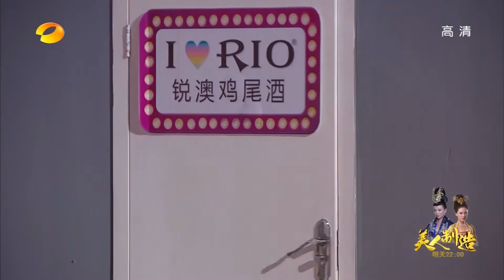《我们都爱笑》看点 Laugh Out Loud 11/29 Recap: 罗晋英雄救美现场传授“神功”-Luo Pu Saves The Beauty【湖南卫视官方版】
《我们都爱笑》看点- 金莎饭店遇色狼骚扰，罗晋挺身而出打跑色狼赢得了美人的芳心，罗晋还现场传授大家防身术。
Laugh Out Loud 11/29 Recap: Luo Pu saves Jin Sha and teaches everyone how to avoid getting rape.

每周六（2014年5月10日第二季爆笑播出）四个固定场景分别是"爱笑会议室"、"爱笑滑溜溜"、"爱笑状况屋"、"爱笑平面剧"，明星嘉宾在只知道演出大纲的情况下，即兴参与到喜剧演出中来，艺人明星与爱笑兄弟爆笑出演。
Laugh Out Loud is a comedy sitcom, which invites celebrities to act out four laughing series. Guests are performed without any rehearsal, so it is definitely fun to watch some real live acting. The show is already in its third series and is on air every Wednesday since February 15, 2014.

湖南卫视《我们都爱笑》全集【官方版1080P超清全集】